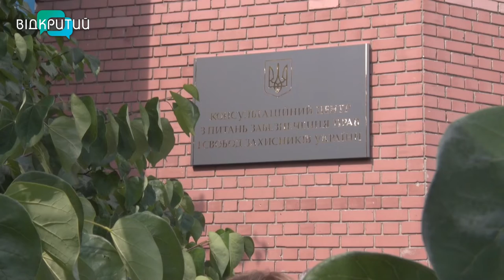Новини OPEN NEWS від 18 серпня 2022 року 13:15